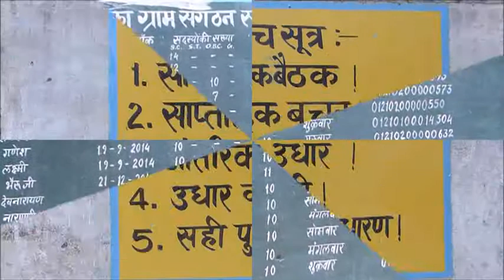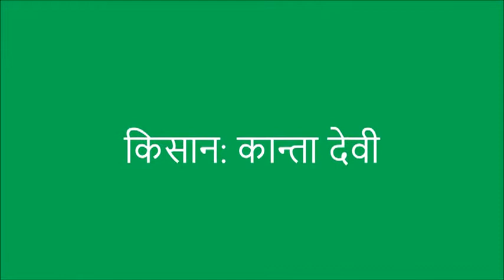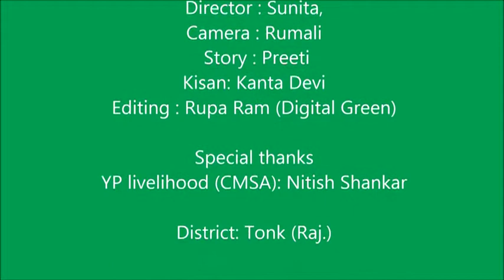Community Managed Sustainable Agriculture: A Case Study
This video shows the introduction of CMSA farming and the story of a women who successfully demonstrated SWI wheat cultivation and Kitchen garden vegetable by the use of botanical extracts and organic manures (natural farming). For more information and related videos visit us